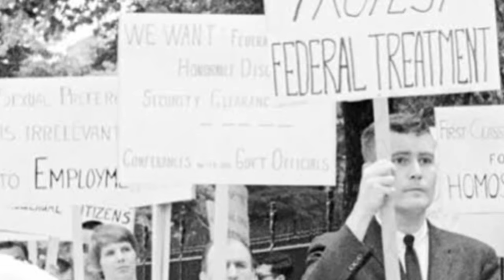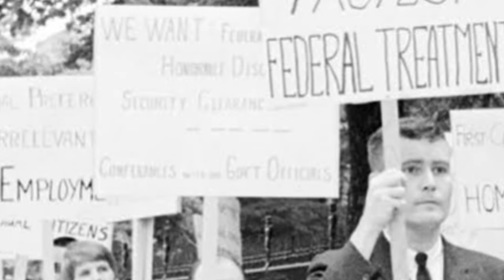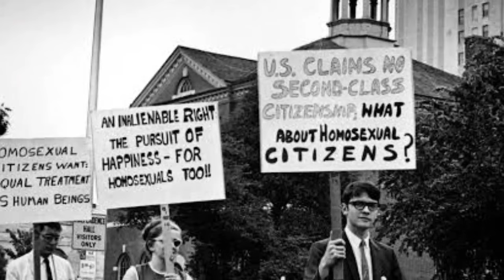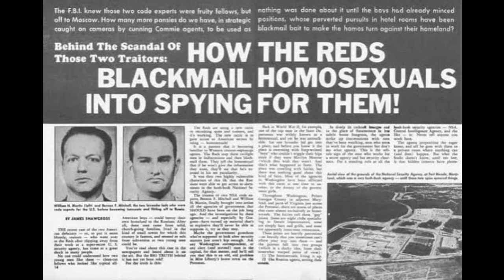LGBTQ Persecution in the United States - Lavender Scare DOCUMENTARY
1.LGBTQ Persecution in the United States - Lavender Scare DOCUMENTARY